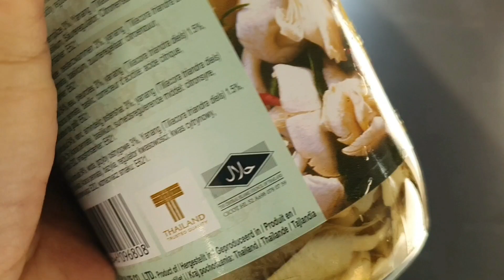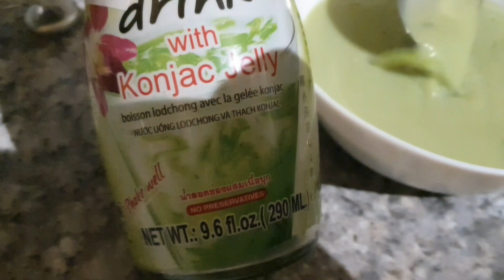เพื่อนคนไทยจะมาเยี่ยมบ้าน สามีเตรียมเข้าครัวทำอาหารต้อนรับเพื่อนสาว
คลิปนี้เล่าถึง เพื่อนมาเยี่ยมบ้าน ทำเมนูอะไรให้เพื่อนทาน
และเล่าถึงฤดูหนาวใส่เสื้อผ้า และ

ขอบพระคุณมากค่ะที่รับชม@PreawSWEDEN